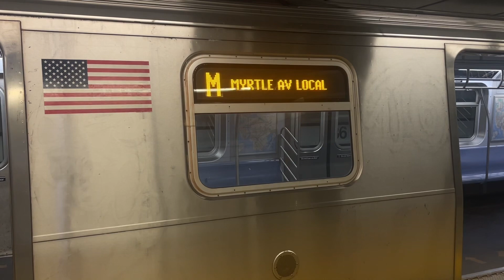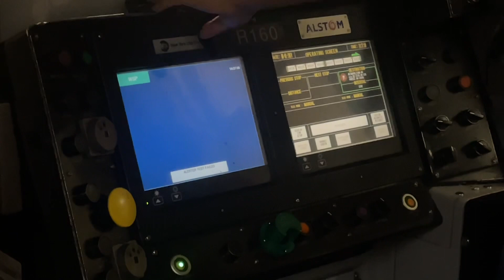(M) Trains Running to 96 Street/2 Ave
Chapters
0:00 72 St
1:58 86 St
4:06 96 St
5:09 R160A Cab View
5:30 96 St